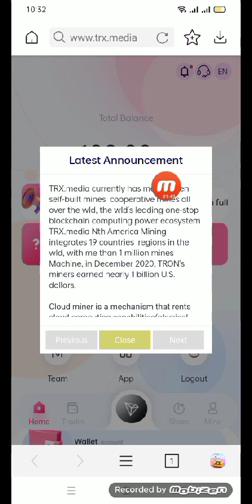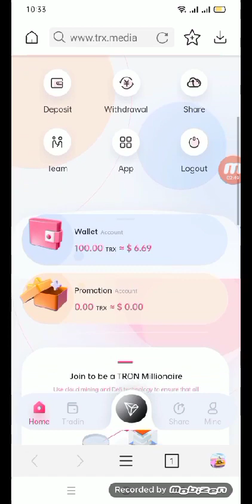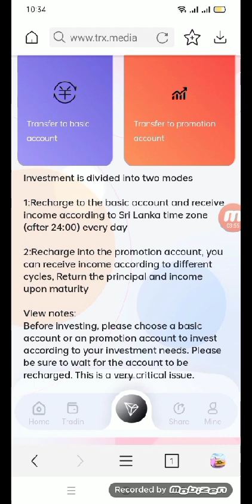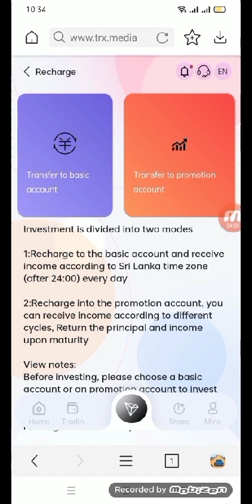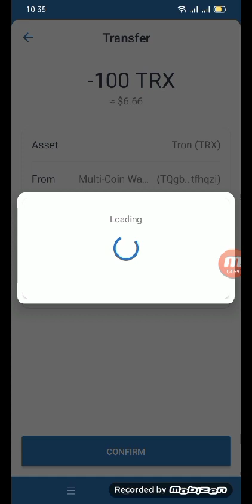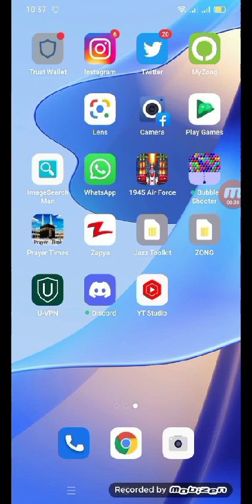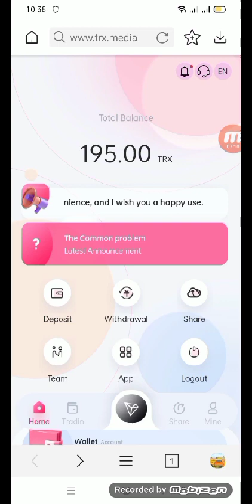How to buy new website trx.media project 2022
website linkDon't miss this most profitable website in 2022! Register and give away 100TRX
(tron) basic funds! Daily passive income is 5%-10%.

Invest 10000TRX every day, earn 500TRX, and the deposit is valid for life.

Invitation code：822287

The less the investment, the lower the return, the more the investment, the higher
the return
Invest 5000TRX. Withdraw 250TRX every day.
Invest 10000TRX. Withdraw 500TRX every day.
Invest 20000TRX. Withdraw 1000TRX every day.
Invest 30000TRX. Withdraw 1500TRX every day.
Invest 50000TRX. Withdraw 2000TRX every day.
Invest 200,000TRX. Withdraw 12000TRX every day.
Invest 500,000TRX. Withdraw 35000TRX every day.
Invest 1000,000TRX. Withdraw 80000TRX every day.
The above content is for reference only!

After registering, click Deposit. After depositing TRX, there is no need for any
operation, and income is automatically generated every 24 hours.